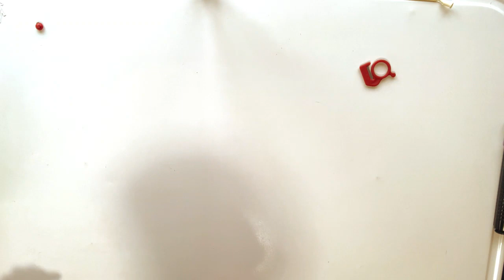Rabbit Balloon Bracelet 💖 うさぎの腕輪の作り方 (⋈◍›◡‹◍)。✧💖 Balloon Bunny Bracelet Tutorial 【バルーンアートかねさん】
バルーンアート歴、約２５年のかねさんがご紹介。
可愛らしいうさぎさんの腕輪を作りましょう！
小さな👧女の子に喜ばれそうですね。

詳しくは動画を観て下さいね！

かねさん

🏠🌳かねさんのバルーンアート【ヤフー店】
✨風船はこちらで購入できます。

Hi! I'm KANESAN. Goody Balloon Company in Hiroshima,Japan.
How to make Rabbit Balloon Bracelet.

Have fun!! ^^/*

●Balloons●

1, Gemar 260G Pink Balloon : 1
2, Gemar 260G White Balloon : 1